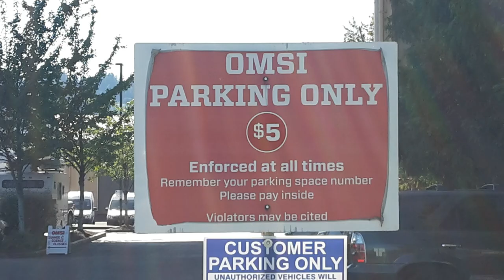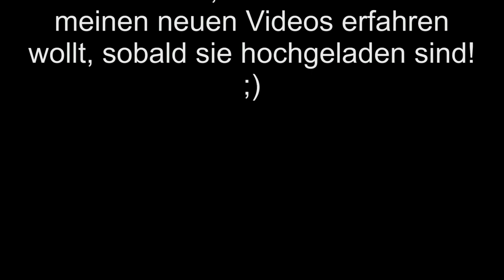OMSI 2 - Der Omnibussimulator #033 - ADDON "Berlin X10" Szenario 2 - Wochenende in Teltow (X1-Teil)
Einen gemütlichen Wochenendausklang bzw. Wochenbeginn bietet das zweite Szenario des X10-Addons, in dem wir zunächst im ersten Teil die Linie X1 von Stahnsdorf, Waldschänke bis zum Teltower Regionalbahnhof abfahren, inklusive einer kurzen Überführungsfahrt zur Siedlung Sigridshorst, um den zweiten Teil des Szenarios für die nächste Folge schon einmal vorzubereiten.

Vielen lieben Dank an alle fleißigen Beteiligten, die an der Map, dem Zubehör und dem Fahrzeug mitgearbeitet haben und/oder es auch weiterhin tun!

Fahrzeug MAN Lion's City DD im Addon enthalten!

Mein "Google+"-Profil (Allgemeine aktuelle Informationen zu Uploads und mehr):
Vielen Dank fürs Vorbeischauen! :)

Entwickelt von MR-Software
Published by Aerosoft
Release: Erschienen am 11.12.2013